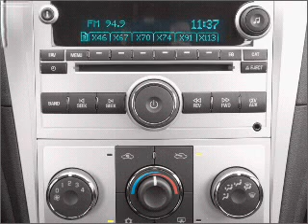2011 Chevrolet Malibu - La Mesa CA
Year: 2011
Make: Chevrolet
Model: Malibu
Trim: LTZ
Engine: 2.4 liter inline 4 cylinder 16 valve
Transmission: 6-Speed Automatic
Color: Red Jewel
Mileage: 0
Address:
7601 Alvarado Rd